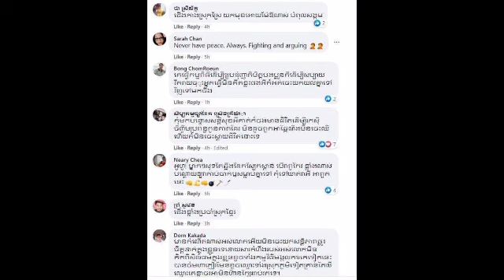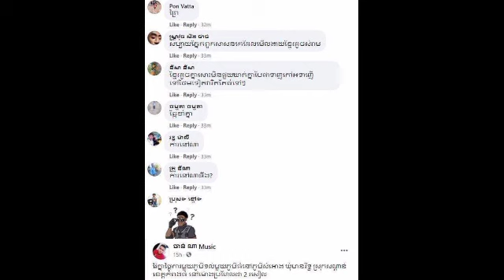អ្នកភូមិប្រ ហាររោងការ! ម្ចាស់ដើមការដឹងតែទឹកភ្នែកហើយ វ៉ៃគ្នាថ្ងៃការ មួយភូមិ ទល់មួយភូមិ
អ្នកភូមិប្រ ហាររោងការ! ម្ចាស់ដើមការដឹងតែទឹកភ្នែកហើយ វ៉ៃគ្នាថ្ងៃការ មួយភូមិ ទល់មួយភូមិ The villagers are planning a wedding!  The original owner only knew the tears and fought from village to village during the day.